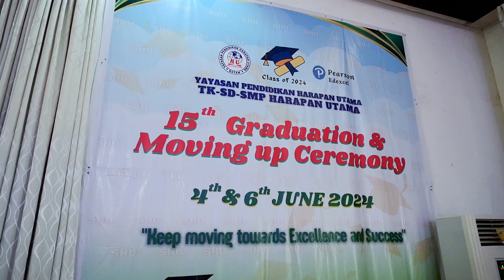Highlight Graduation TK & SD Harapan Utama 2024